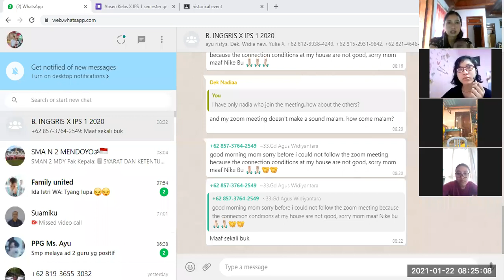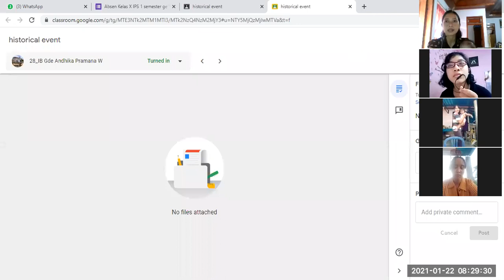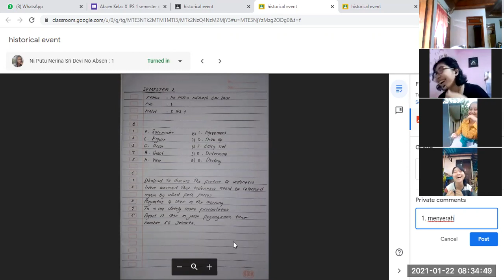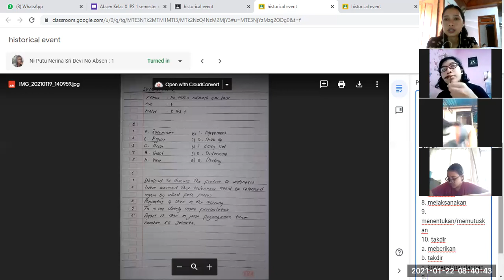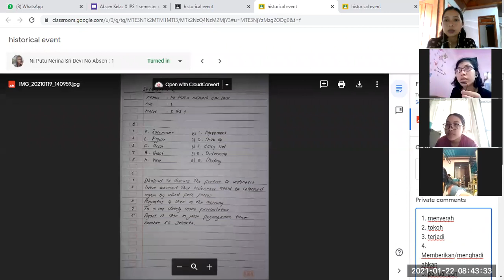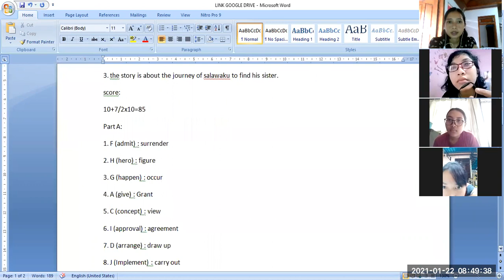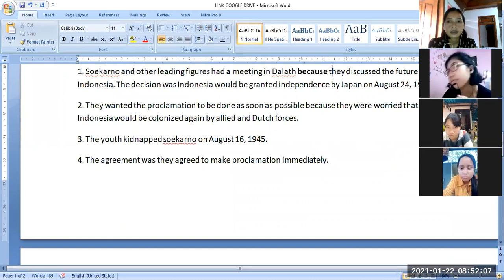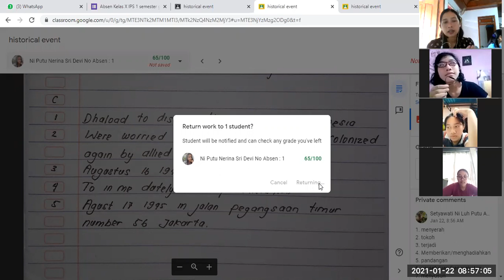Historical Recount Text X IPS 1